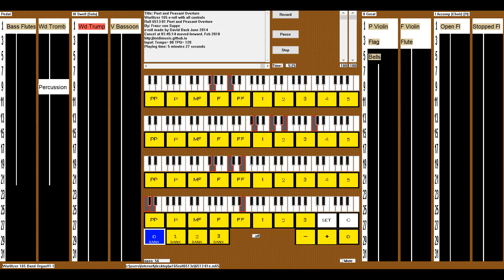eplayOrgan Poet and Peasant w65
This video was made by playing a Wurlitzer 165 Band Organ eRoll directly on eplayOrgan.

Poet and Peasant Overture is one of the best W165 tunes.